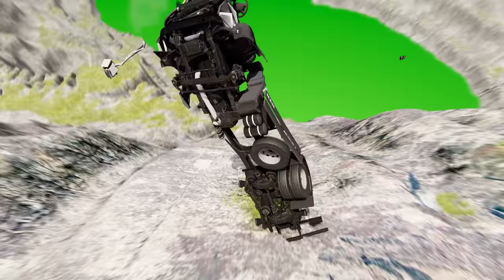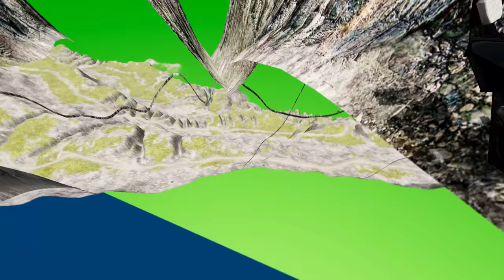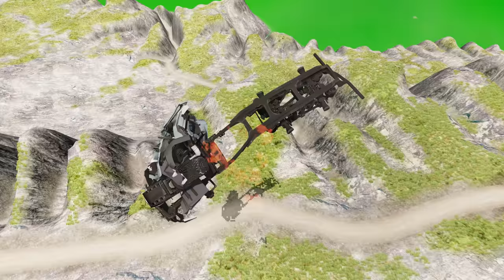Truck vs Leap Of Death in BeamNG.drive: Cars Facing Off #876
Get ready for the ultimate showdown in BeamNG.drive as two powerful forces collide in an epic battle of strength and agility. In this thrilling video, we witness the heart-stopping face off between a massive truck and a treacherous leap of death. Will the truck overcome the daring leap or will the leap conquer the truck in one swift move? Buckle up and join us as we witness the intense match-up between these two fearless contenders. Watch as they push the limits of physics and put on a show of brute force and precision. With adrenaline-pumping stunts and jaw-dropping maneuvers, this epic duel is not one to be missed. So, sit back, relax and witness the clash of the titans in "Truck vs Leap Of Death in BeamNG.drive: Cars Facing Off".